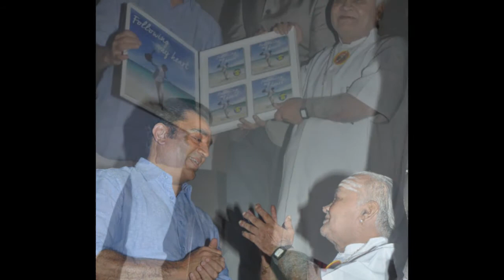Magical Vidwan T H Vikku Vinayakram Beats Pancha Nadai Vinyasam